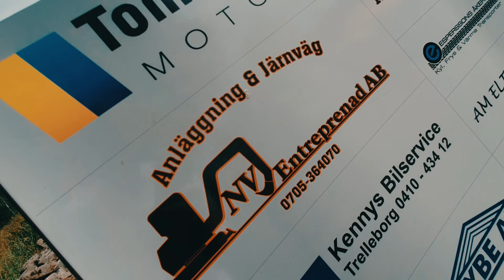In the seat next to Tom Kristensson, company party 2019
You cannot imagine what it is about. you have to go before you know what rally sports are .. An unforgettable journey through the Småland forests together with the Swedish star, Tom Kristensson good luck in the future champ !